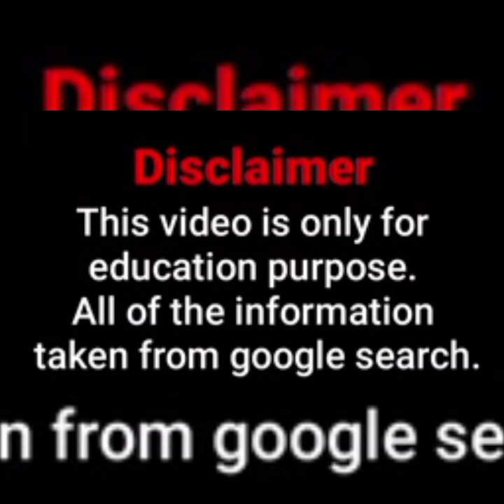The BBW Singer Miss Lizzo from united states || Pluss Size Models from America [insta wiki]